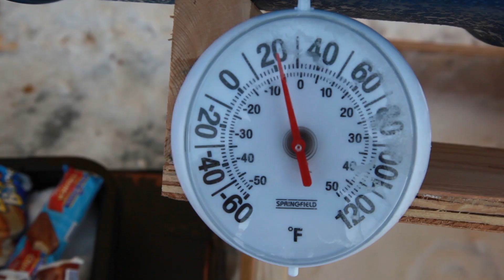"The United States of America is an arctic nation." - Lt. Gen Thomas A. Bussiere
Lt. Gen. Thomas A. Bussiere is the Commander, Alaskan North American Aerospace Defense Command Region, North American Aerospace Defense Command; Commander, Alaskan Command, U.S. Northern Command; Commander, Eleventh Air Force, Pacific Air Forces, Joint Base Elmendorf- Richardson, Alaska. He is the senior military officer in Alaska, responsible for the integration of all military activities in the Alaskan joint operations area, synchronizing the activities of more than 21,000 active duty and reserve forces from all services.